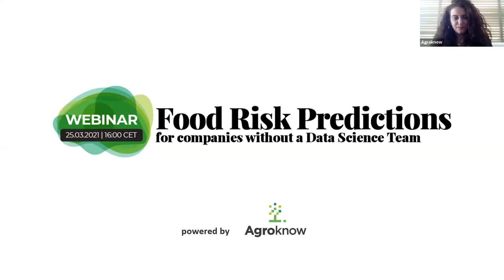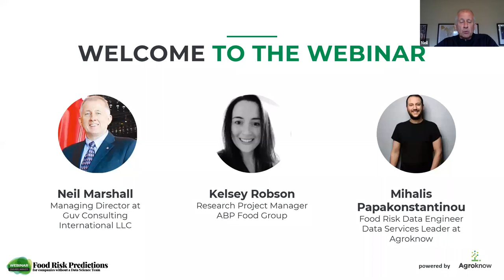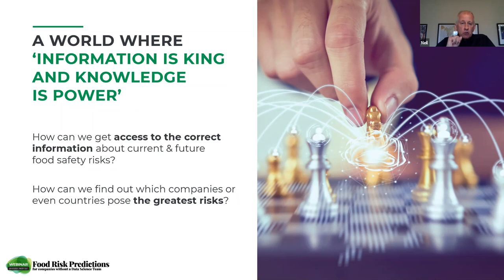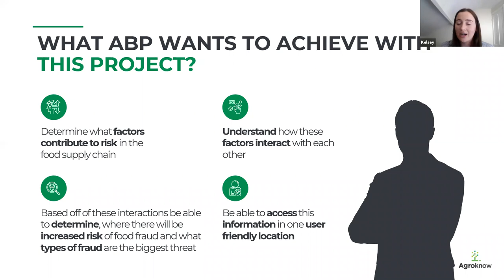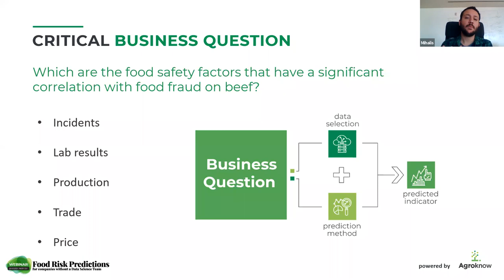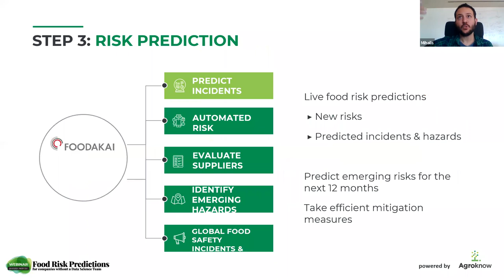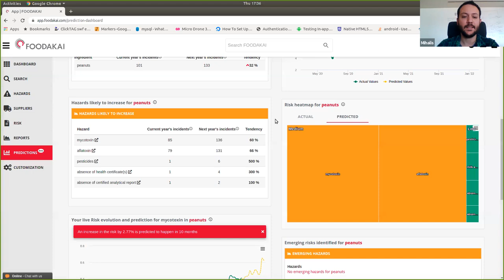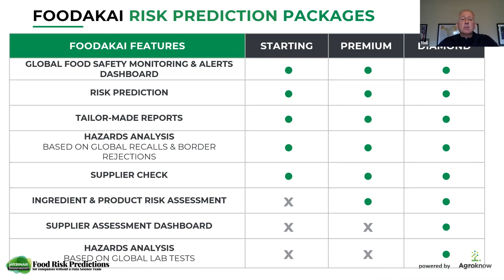Webinar on Food Risk Predictions for Companies without a Data Science Team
Not all food companies have data science teams. They still need to predict risks affecting critical key ingredients and suppliers. Kelsey Robson (ABP Food Group) and Mihalis Papakonstantinou (Agroknow) present such a case study.

This is how to build a robust tailor-made prediction model for your supply chain with the #1 food risk prediction software.

Key Takeaway Values:
• Emerging Risk Identification: Set Automated alerts to get all, relevant to you, food safety data curated and analyzed.
• Automated Risk Ranking: Design a dynamic, time effective & constantly updated risk calculation for your ingredients & suppliers.
• Timely Risk Prediction: Learn how you can design your tailor-made risk prediction model and identify the next major food safety incident at your supply chain.

Facilitator: Neil Marshall, Managing Director, Guv Consulting International LLC

Speakers:
Mihalis Papakonstantinou, Data Services Leader, Agroknow
Kelsey Robson, Research Project Manager, ABP Food Group